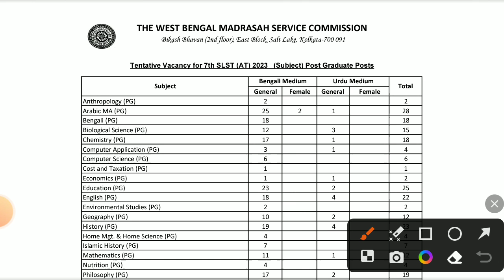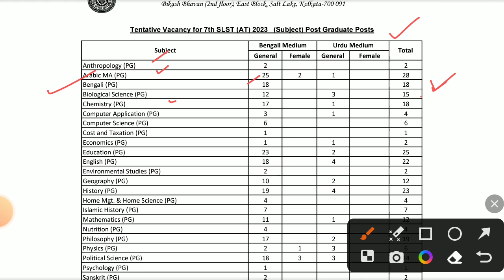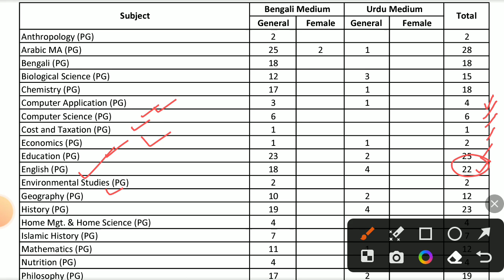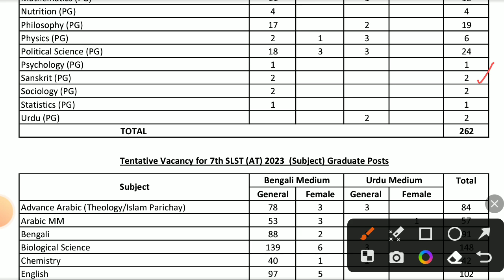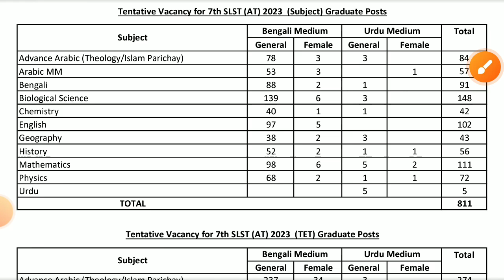Subject wise Vacancy List of Madrasah Service Commission 2023